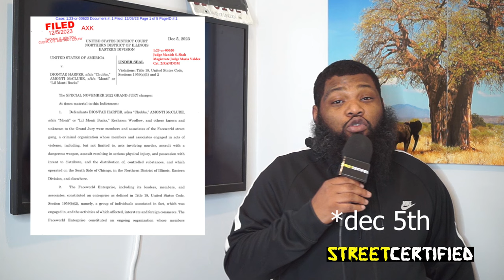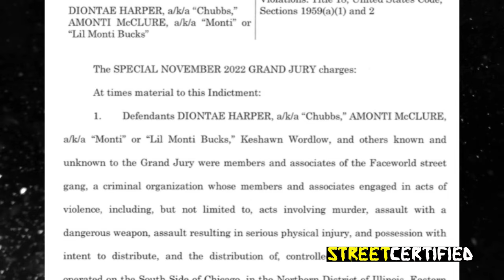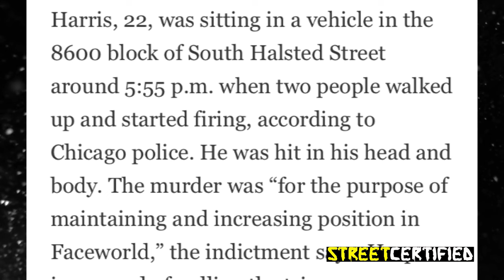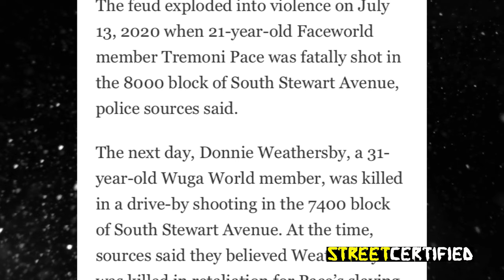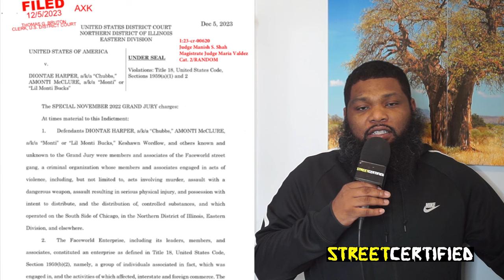FBI Target Faceworld GDs In Latest DRILL RAP Gang RICO | HOOD DOC